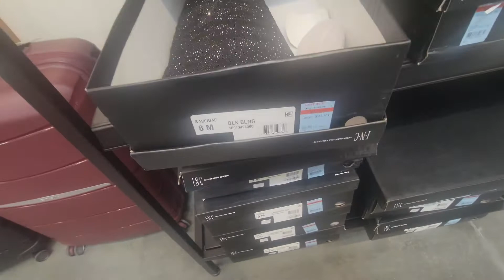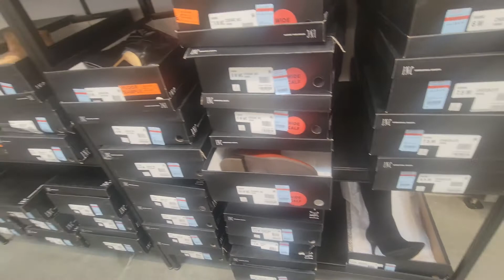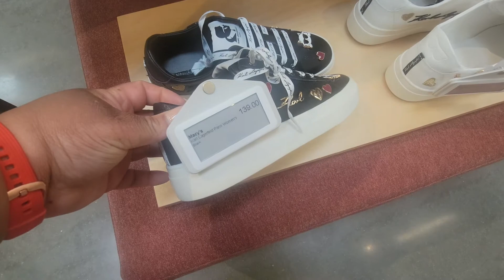MACYS | COME WITH ME | BOOTS AND HANDBAGS SALE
***OPEN FOR MORE INFO***:

Items Mentioned:

**Shoes

Saveria OTK Boots

Dion Two-Piece Platform Pumps

Fawne Riding Leather Boots

Various Embellished Vinyl Pumps

Cate Embellished Sneakers

**Handbags

BVital Crossbody

BVital T-Shoulder Bag

Bterra Flap Over Crossbody

**Honorable Mentions:

Iyonna OTK Slouch Boots

Reisa Dress Booties

Shyn Fringe Boots

MartaJ Shoulder Bag

Amazon Store

Ring Light